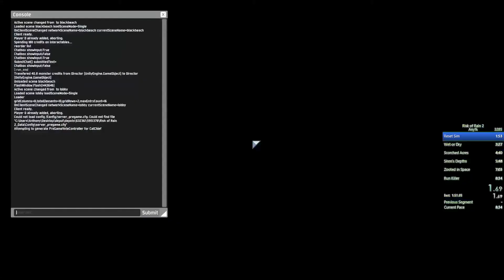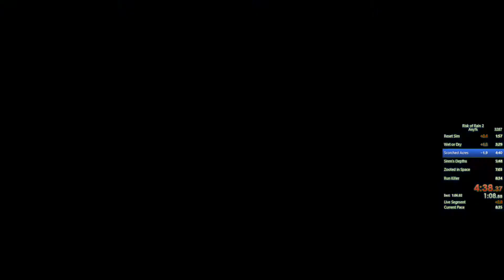8:31 PB | Almost sub 8:30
Not sure why I am even uploading this but oh well. Woulda been a sub 8:30 if I got the Chon Skip right. Still top 10 I guess.